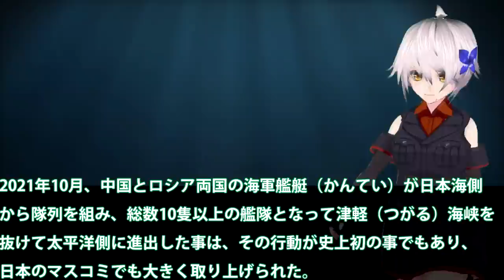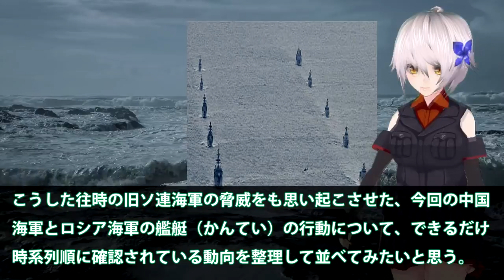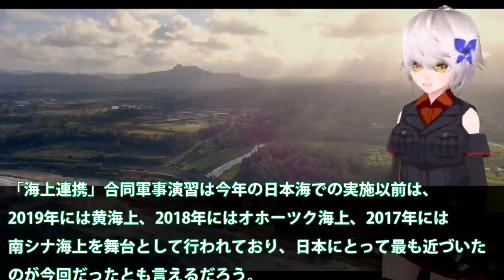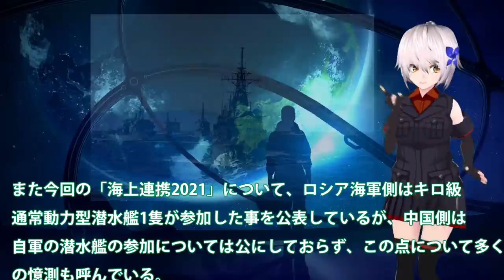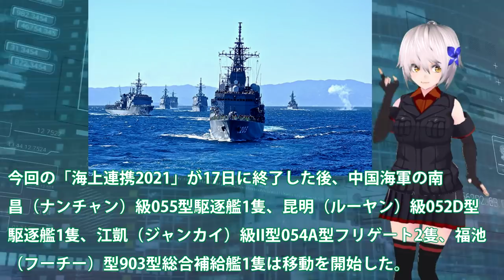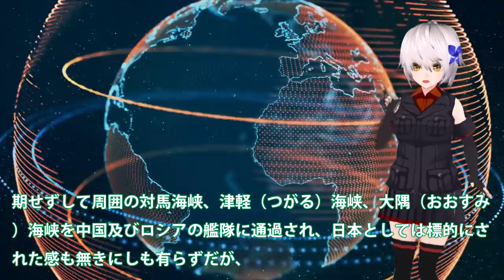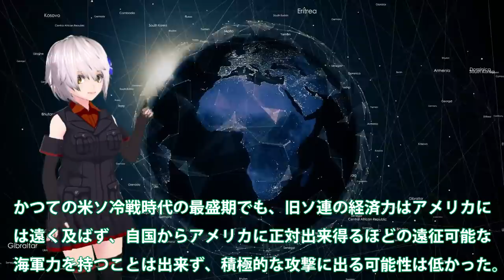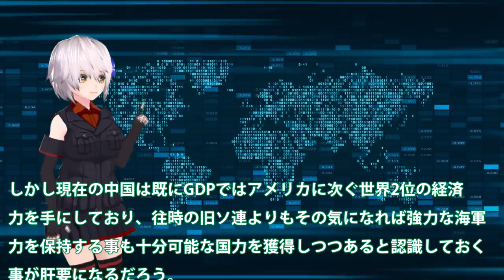中国（涙）また潜水艦見つかった！日本一周した中ロ艦隊の下に通常動力型潜水艦が？史上初津軽海峡を通過政府は猛抗議・・・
関連動画
【日曜安全保障】エスカレートする台湾への“威嚇”　米は「遠征洋上基地」、仏は「情報収集艦」で中国けん制
中露合同艦隊が日本一周　海峡通過でも問題ない理由とは？　伊藤俊幸元海将　桜林美佐の国防ニュース最前線【チャンネルくらら】
【ゆっくりニュース】中露軍艦が津軽海峡通過　計10隻、同時確認は初　防衛省

引用・転載「出典：海上自衛隊ホームページ」
引用・転載「出典：航空自衛隊ホームページ」
引用・転載「出典：陸上自衛隊ホームページ」

防衛省が警戒強める中ロ艦隊の動き！津軽海峡通過に海底に中潜水艦が？P3Cで監視活動するにも・・・
中露艦隊津軽海峡。北からミサイル。チャイナの尖閣。ソニーに罰金1700万円。すっかり慣らされてるけど、日本人もちょっとは怒ったらどう？｜KAZUYA CHANNEL GX
【日本一周だと？】中露艦艇10隻が津軽海峡と大隅海峡を初めて同時通過し東シナ海に！ヘリ発艦で空自スクランブルも